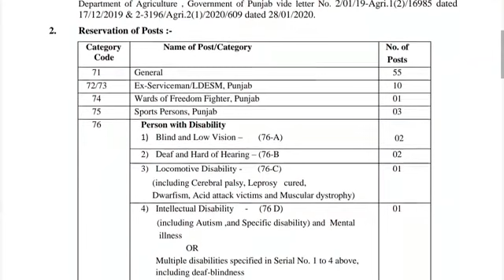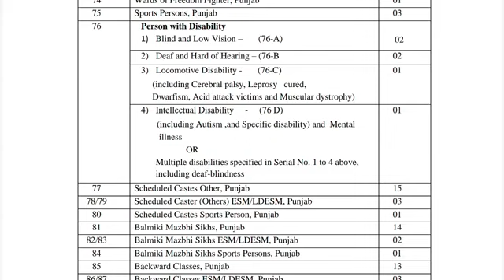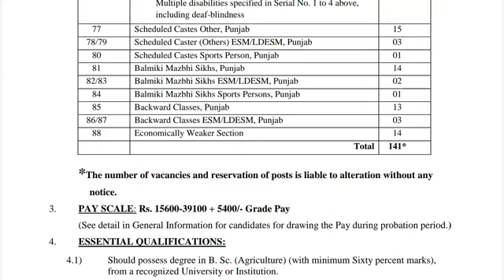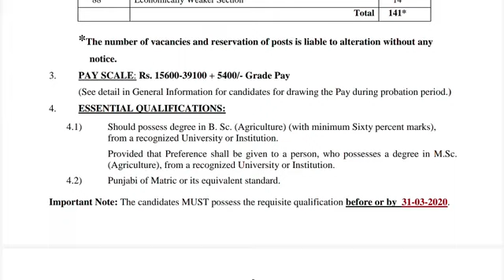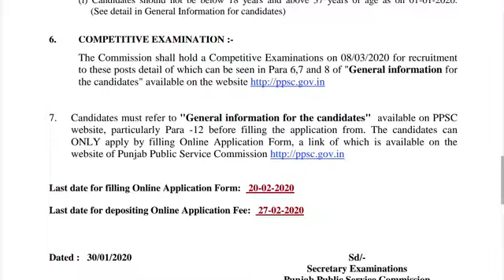PPSC RECRUITMENT|| AGRICULTURE DEVELOPMENT OFFICER||VACANCIES-141 ||PUNJAB EXAMS